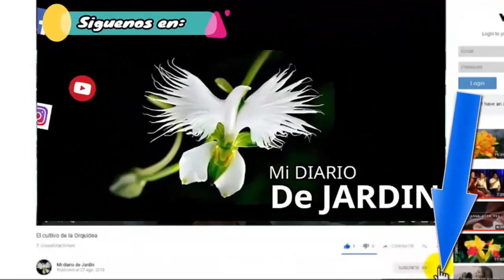Como eliminar plagas con JABÓN NEUTRO, mi diario de Jardin.